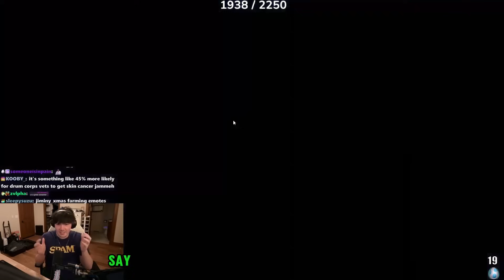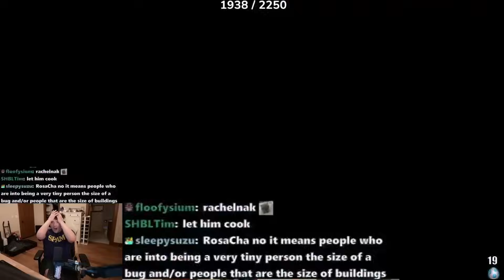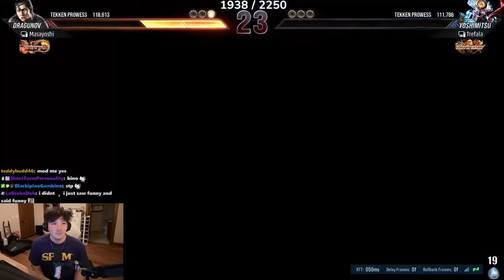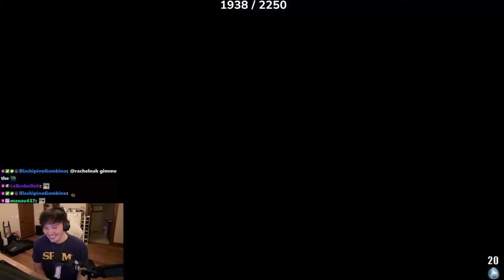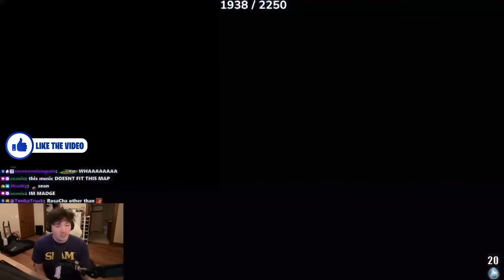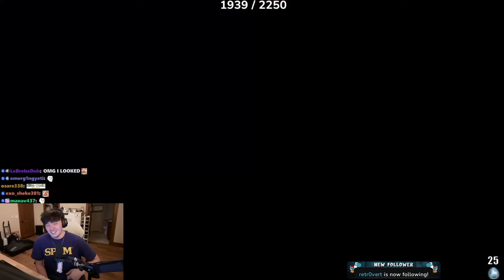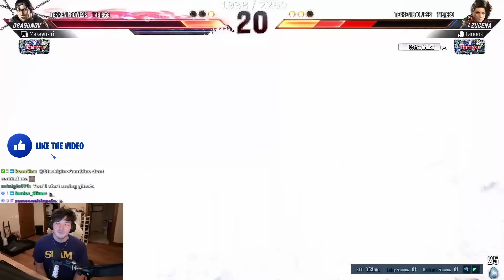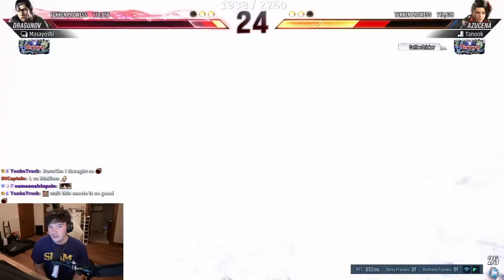Masayoshi Instantly Regrets Being too Cocky after Coaching Session ft PHIDX boy got Humbled so Quick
PS. We know there are a lot of Errors in the captions and we would like to get some feedback if you see some so we can also work with the Software we using for AI Recognized Speech Thank you!

From Today's Tekken 8 streams and Uploads,  here are some POG OTV moments from the OTV and Friends that you might Enjoy watching!  @Lilypi2  @OfflineTV     @Offline TV & Friends     @Disguised Toast 2      @imane       @Yvonnie Shorts      @Valkyrae2   ​ @ValkyraeShorts     @OfflineTV Podcast      @Offlinetv and Friends Vods

Timeline:
00:00:00 Intro
00:00:29 a Whole New Understanding
00:03:18 Fresh out of the Coaching Session
00:03:48 Oh my God like Get a Coach
00:05:15 Be humble
00:07:24 Chat is Savage
00:07:40 Lost to Coachless all that coaching what for
00:07:58 Frame Trapping! I see the Vision now
00:11:26 Come back to Earth John
00:12:54 YoshiMEATsu for Dinner Sweep
00:14:56 The Reverse Sweep John is Emotional
00:18:12 It's All making Sense Now
00:20:28 If we lose it makes sense
00:24:31 Outro